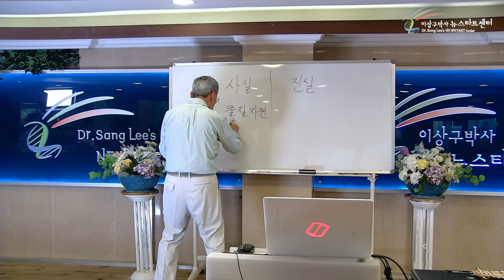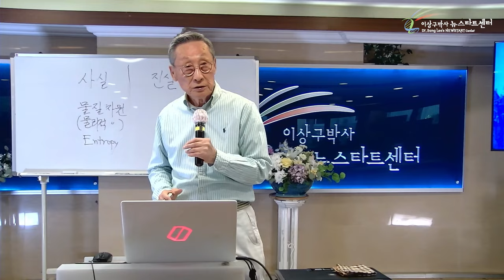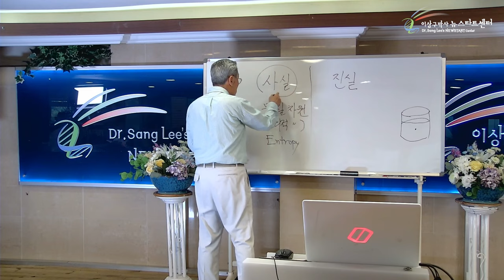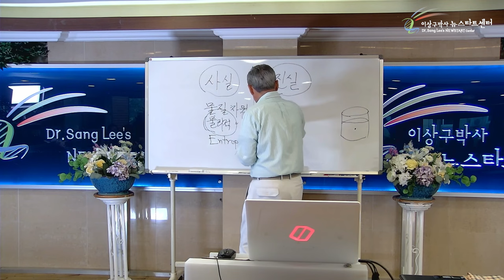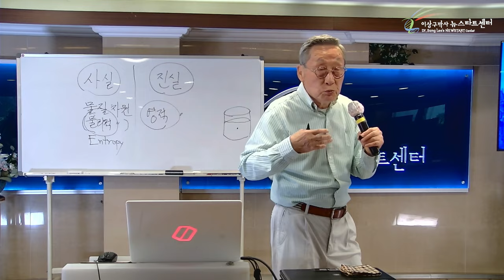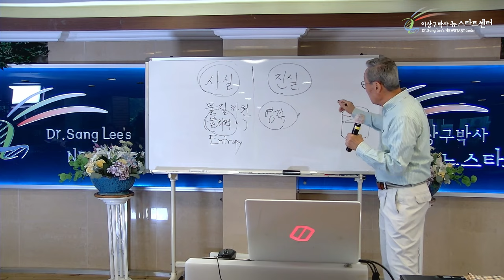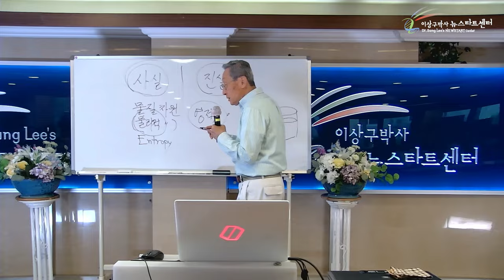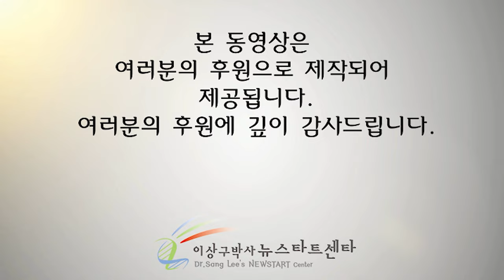[뉴스타트 건강강의] 긍정적 사고를 하는 방법!